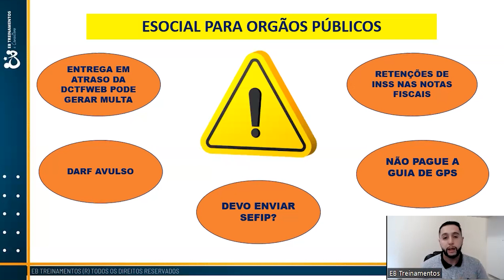5 Dicas Rápidas e Essenciais em eSocial para Órgãos Públicos!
[ATENÇÃO ÓRGÃOS PÚBLICOS]

5 Dicas Rápidas e Essenciais em eSocial para Órgãos Públicos!

Me conta aqui nos comentários se gostou dessas dicas.

E, se quiser saber e se aprodundar mais sobre as particularidades e implantação do eSocial para Órgãos Públicos, clica no link abaixo e faça sua inscrição no INTENSIVÃO DE ESOCIAL PARA ÓRGÃOS PÚBLICOS: